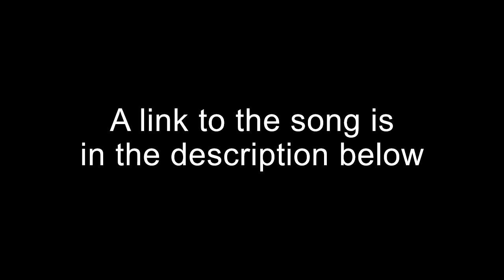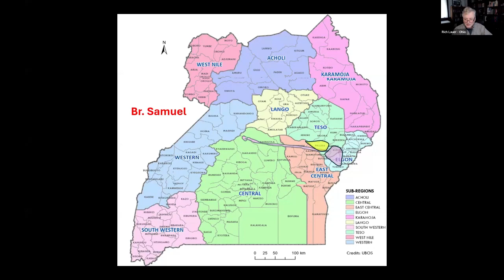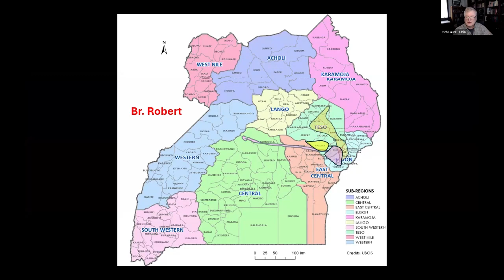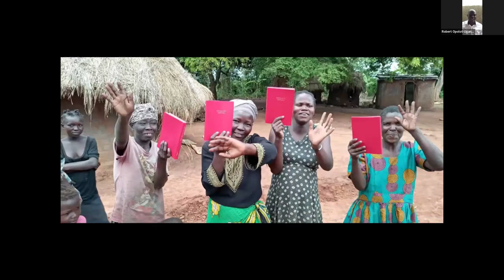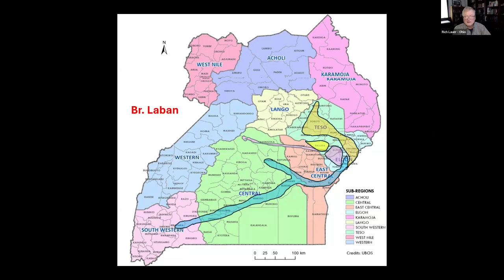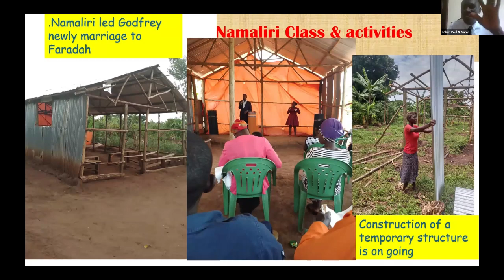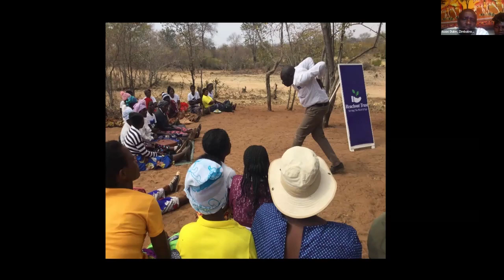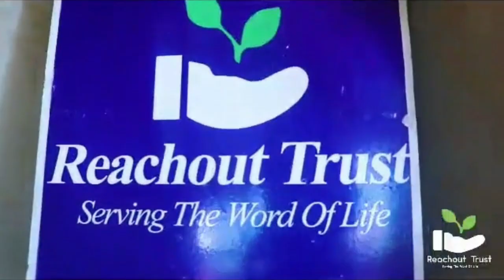International – Focus on Africa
Five pastors from Africa share about their activities, environment, and the challenges they face as they spread the gospel in their respective countries. The presentation is primarily narrated through photos depicting the many facets of their efforts.

Facilitator: Rich Lauer